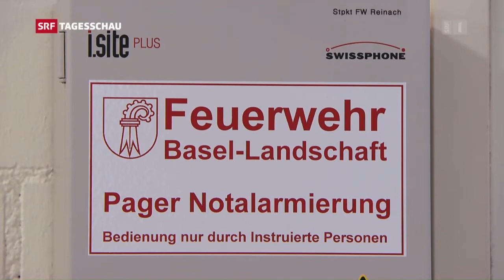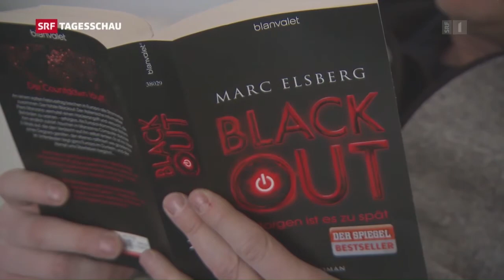Sicherheit bei Stromausfall – ein SRF Beitrag